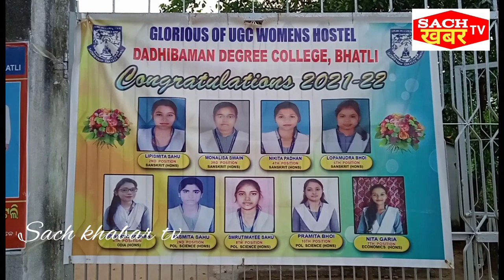Annual Athletic Meet, Dadhibaman Degree College, Bhatli.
News time